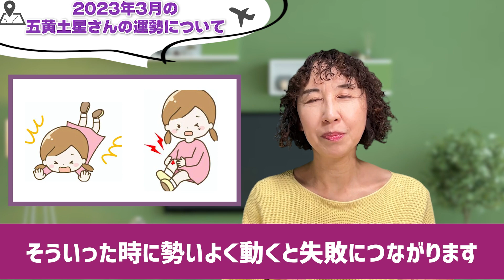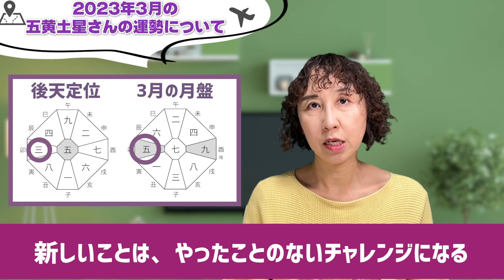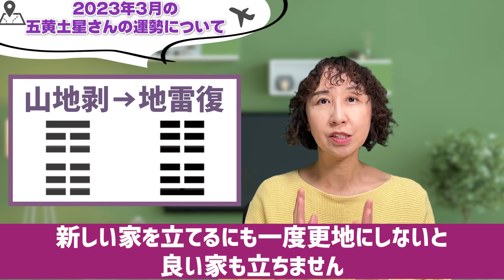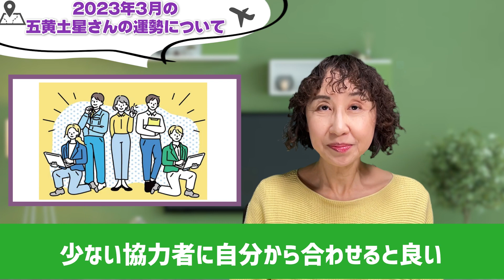【占い】五黄土星、2023年3月の運勢！【九星氣学】朝活とSNSが運気を上げる？？【秀夏塾】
2023年展望と開運セミナー録画受講はこちら

はじめて易を学んでみようかな？と思う方はワクワク易占ゼミナールへ

「開運気質に俺もなる！」の特典動画をプレゼントいたします 。

秀夏塾推薦の2023年の安先生の「孔子経営手帳」
 お申し込みはLINE公式へ

 九星気学本命・月命、星の出し方はこちら

空亡　傾斜　同会鑑法などのプロの鑑定を学びたい方はこちら

 鑑定、講座の案内、生徒さんの声などblogはこちら

 九星気学、姓名鑑定、易、家相、心理学　顔相他、量子力学、NLPなどの心理学からセールスやマーケティングに至るまで、古今東西の秘教や哲学を学んだ経験から幸せへの最短ルートをオンラインで伝えて14年。
10年分の村山先生の授業をグッと凝縮した初級・中級から、プロの鑑定士を目指すコースまで様々な講座があります。
現在秀夏塾には200名以上の方が在籍中。詳細はこちら

2023年の「展望と開運」の本発売中。お求めはこちらから